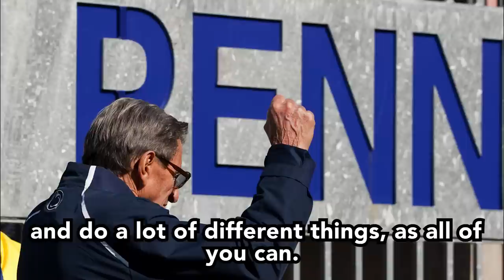Raw Footage: Penn State coach Joe Paterno speaks to students from his window day before he is fired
Penn State coach Joe Paterno speaks to students from the front window of his house the day before he is fired. Paterno is greeted by hundreds of supporters as he returns from practice three days after Jerry Sandusky was indicted on sexual assault charges. Joe Paterno is portrayed by Al Pacino in the 2018 HBO movie Paterno.